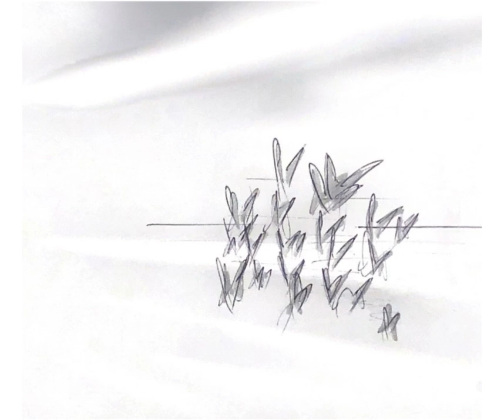Mug-puddling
Sound memories from the Posthuman Summer Camp 2024 in Galliera.